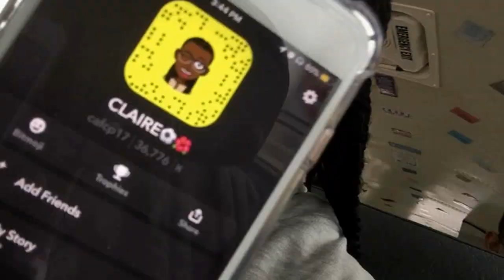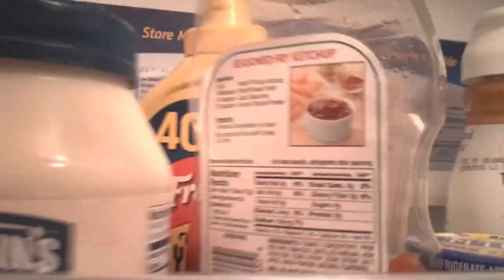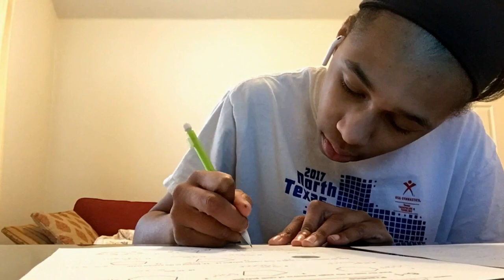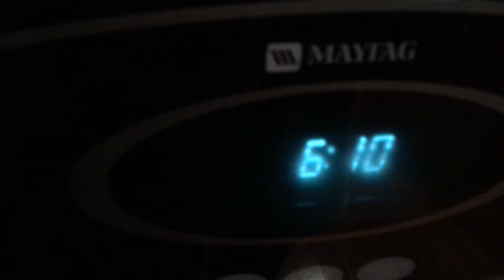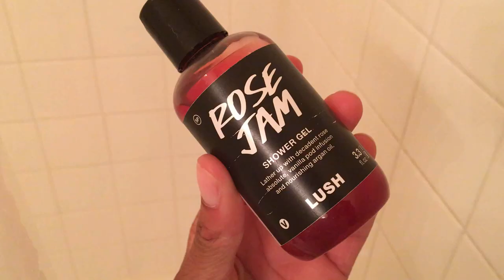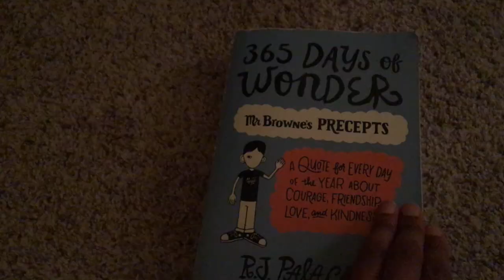My After School Night Routine 2019!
Hey guys and welcome back to another video! Today i'm showing you guys my After School Night routine for 2019! I hope you enjoy!

❋FAQ❋
Age? 14 years old
Grade? 9th grade/freshman

-If you made it here comment "Potato" lol-